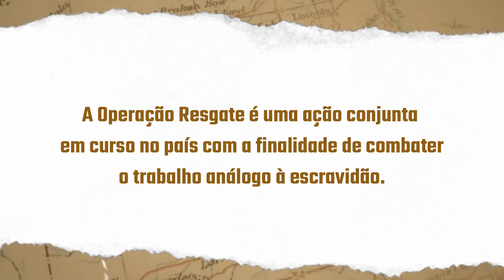Balanço da Operação Resgate de Combate ao Trabalho Escravo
Auditores-Fiscais do Trabalho e instituições federais parceiras resgataram 145 trabalhadores em situações de trabalho análogo à escravidão. A “Operação Resgate” foi deflagrada em 23 estados, com diligências em áreas urbanas e rurais, incluindo o serviço doméstico. A operação integra as iniciativas da Semana Nacional de Combate ao Trabalho Escravo, realizada de 25 a 29 de janeiro passado.

As  ações fiscais envolveram cerca de 100 Auditores-Fiscais do Trabalho, 300 policiais federais, 29 procuradores do Trabalho e 78 agentes de segurança institucional.